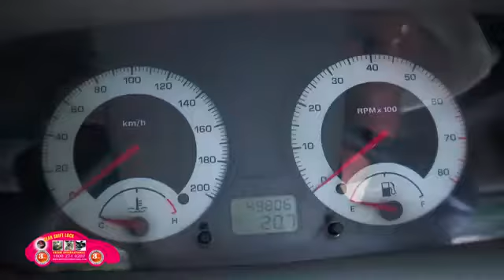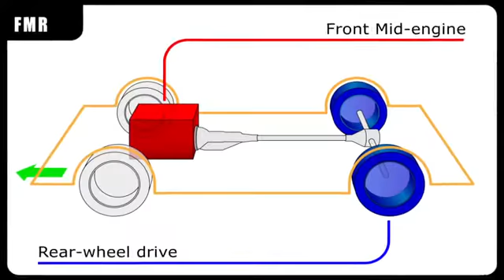Protect your Car--Nice Lock system